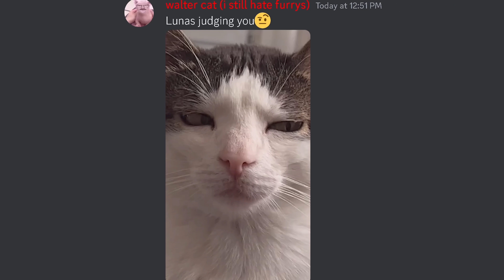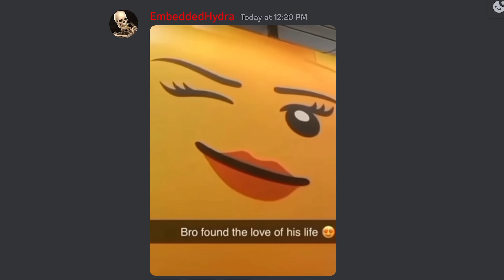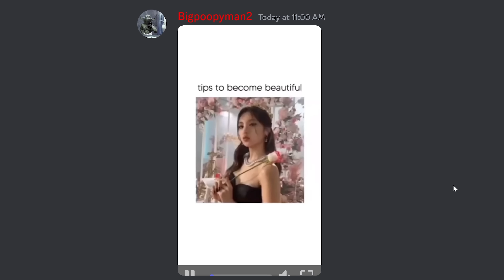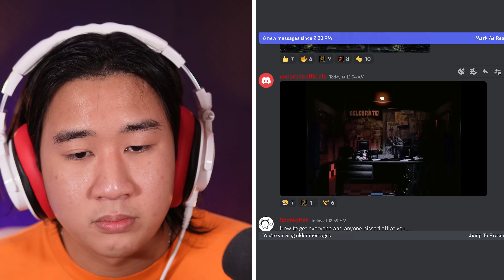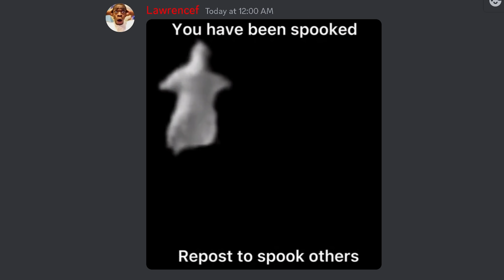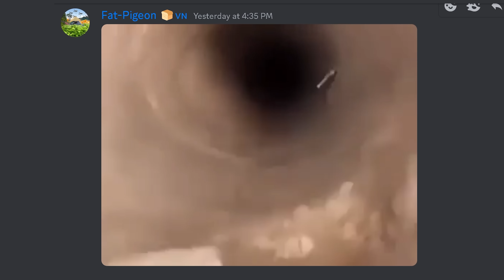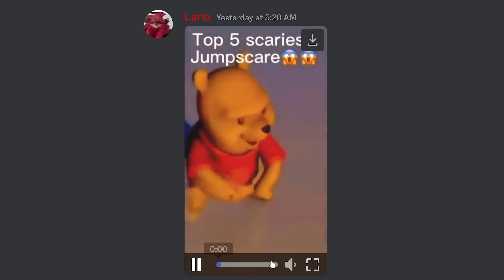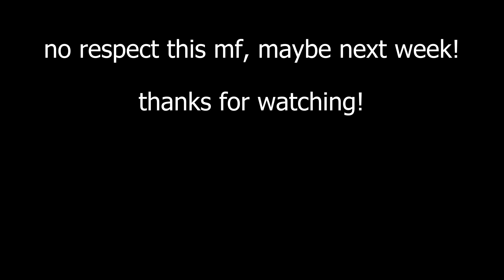Discord Memes that make me QUESTION Reality